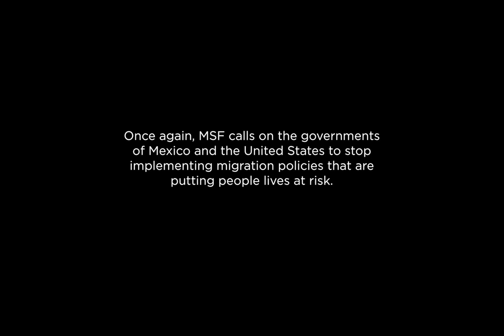The Risks Vilma Faces on the Migrant Route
Vilma and her three daughters flee the violence of Honduras to make one of the most dangerous trips that Central American migrants make in search of a better life.
It is estimated that more than half a million people cross Mexico to the United States every year.
On their path, the family faces sexual attacks, kidnapping attempts and accidents of a journey that seems not to end, even when they reach the northern border.